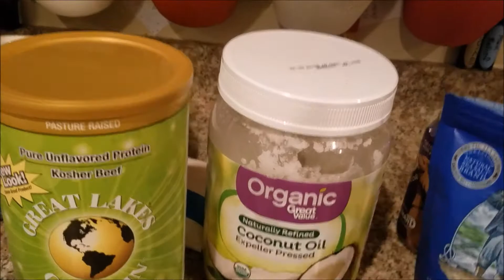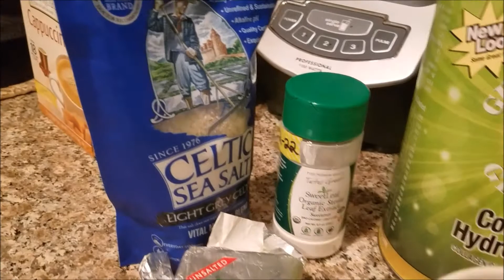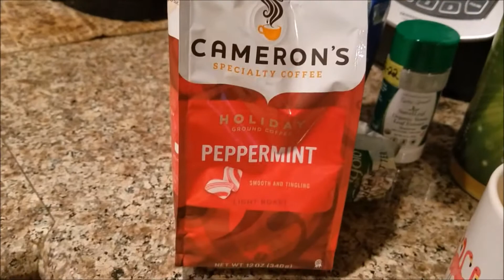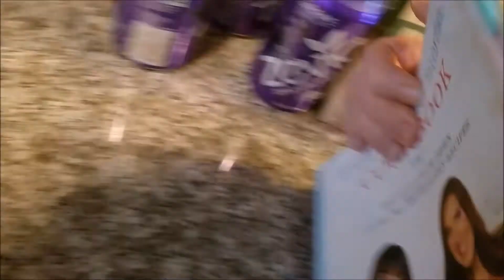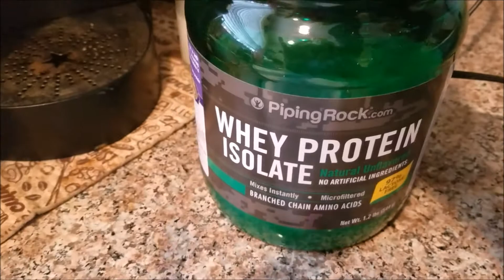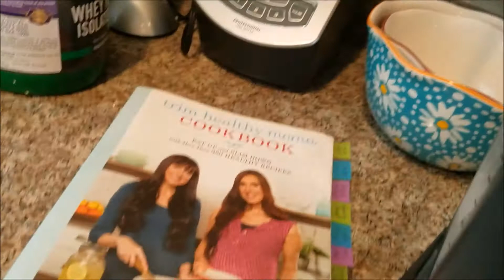What I Eat in a Day Collab|| THM||Mom of 7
Join myself and others as we share what we eat in a day.  I follow Trim Healthy Mama and share what I ate on this Thursday.  Others share what they eat.  Perhaps you will get inspired to try something new?

If you are new here I am so thankful that you chose to watch these videos.  God is good!!

1 Corinthians 6:19-20

19 What? know ye not that your body is the temple of the Holy Ghost which is in you, which ye have of God, and ye are not your own?
20 For ye are bought with a price: therefore glorify God in your body, and in your spirit, which are God's.

I am Claire, wife of 21 years to my LOVE James, homeschool mom to 7 fantastic children,  5 boys & 2 girls,  Join us in our homeschool, big family life and our Trim Healthy Mama journey.

A few THM favorites from Amazon.  Using these  links do not cost more they just give me a small % of the sale.

Mom Life T-shirt
Trim Healthy Table Cookbook
THM plan book
THM cookbook

my favorite protein powder
Great Lakes Collagen
Sweet Leaf stevia

Family Fun Games
Hiss card game
Dutch Blitz
Magnetic blocks